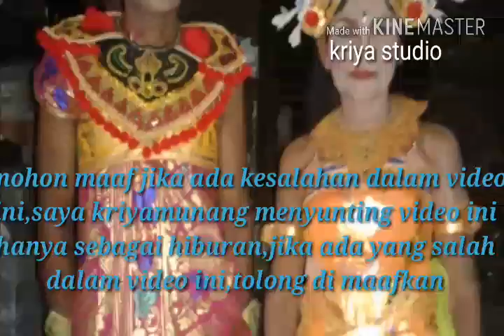Tari jangger lansia br purwakerta gerih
Umur boleh tua,namun jiwa tetap muda,tari atraktif di pentaskan oleh lansia br purwakerta gerih abiansemal,ada yg beda dari lagu"jangger yg sudah populer,ini diangkat dari lagu lama yg sudah berumur 50thun,dibawakan dengan begitu apik dan menggelitik,ayo tonton sampe selesai semoga terhibur